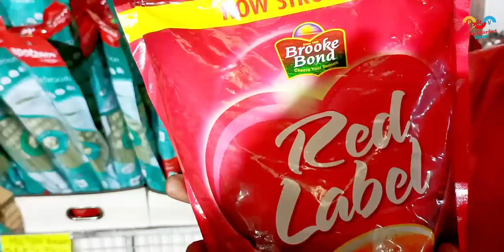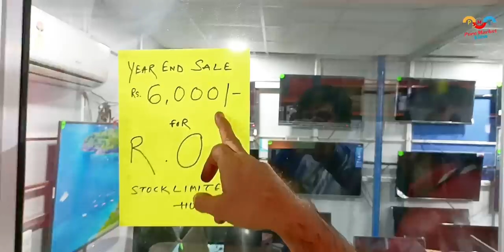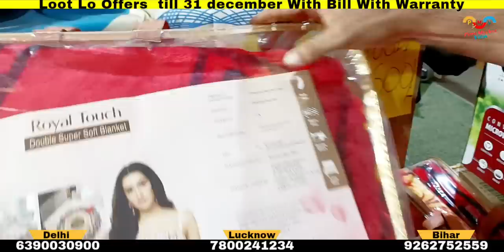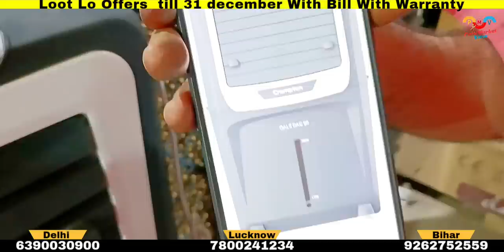Grocery, FMCG, Electronics Upto 80% Off | Led Tv, Sound Bar, Fridge, Music System, WM etc.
Discount Electronics Wearhouse Upto 80% Off | Led Tv, Sound Bar, Fridge, Music System, WM etc.

Store: Brand Godam
Delhi Address: Opposite pillar no. 573, Near Mundka Industrial ares metro station, Mundka, new delhi-110041

This Video is made for Education Purpose only to give Market related Information. Pure Market View & YOUTUBE is not be responsible for any Profit or Loss in any kind of Business. Its all depend on Customer's Business Plan & Hard Work before buying anything. Must research Market from your side before any kind of Business.

ये वीडियो सिर्फ होलसेल मार्किट की जानकारी देने के उद्देस्य से बनाई गयी है | Pure Market View और YOUTUBE  किसी भी तरह से Paid Promotion नहीं करता | यदि आप वीडियो के माध्यम से कोई भी खरीदारी करते है और आपके साथ कुछ धोका या नुक्सान होता है तो इसमें Pure Market View और YOUTUBE की कोई जिम्मेदारी नहीं होगी | ग्राहक अपनी खरीदारी अपने सूझ बुझ से और सोच समझ के करे ।

electronics market
wholesale geyser market
geyser wholesale shop in delhi
delhi electrical market
geyser manufacturer in delhi
cheapest electronics market in delhi
water heater
room heater wholesale market in delhi
water heater manufacturer in delhi
room heater manufacturer in delhi
biggest electronic market in india
electronic warehouse in faridabad
electronic warehouse in gurgaon
cheapest electronic warehouse
new samrat electronics warehouse
home appliances cheapest
room heater wholesale market
instant geyser cheapest
smart led tv
smart tv
led tv
4k led tv